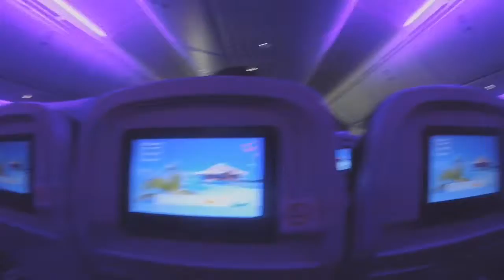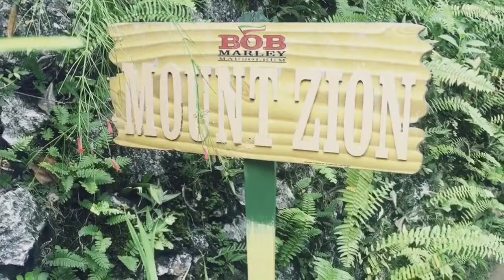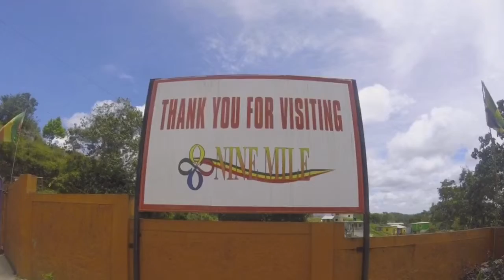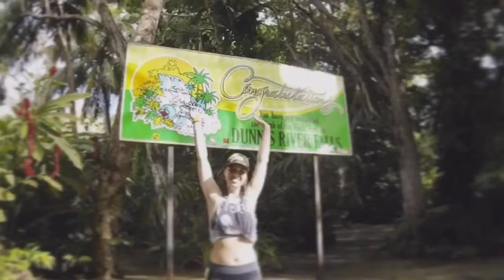JAMAICA 🇯🇲 2017 2weeks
2 week trip to Jamaica July 2017 filmed on GoPro  includes trip to Irie blue Hole,Dunn's River and Nine mile home of Bob Marley...